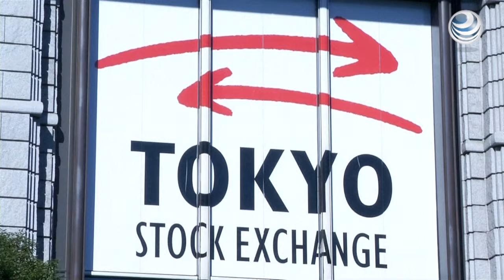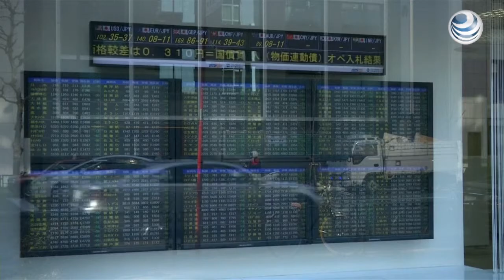PIB de Japón se contrae 7.1% en 2T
Según datos de la Oficina del Gabinete, la economía de Japón sufrió su peor retroceso en más de cinco años, al registrar en el segundo trimestre, de abril a junio, una caída de 7.1 por ciento.